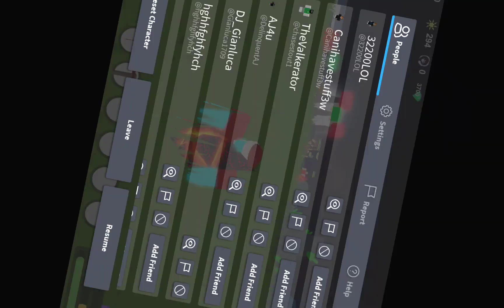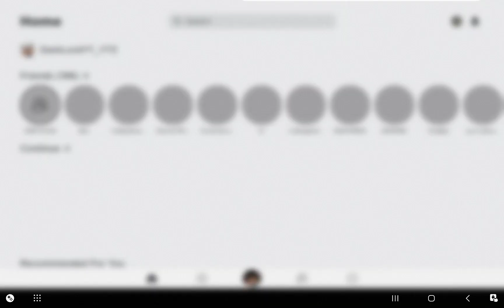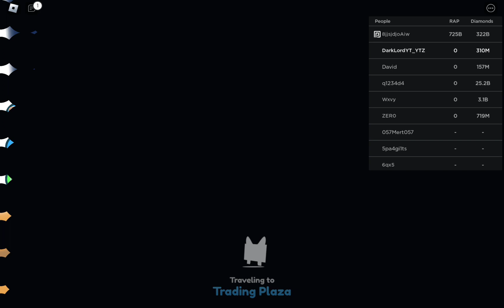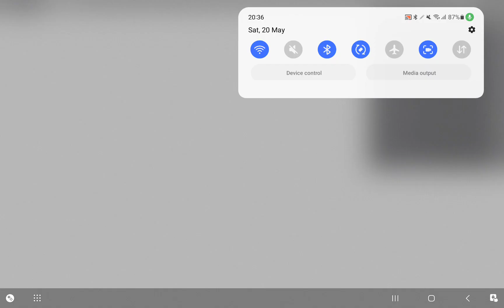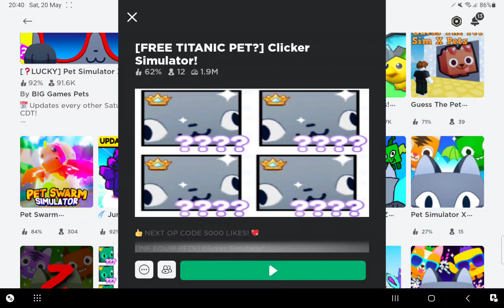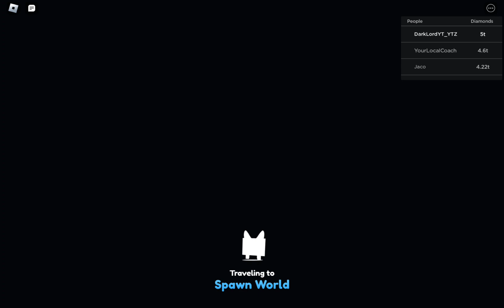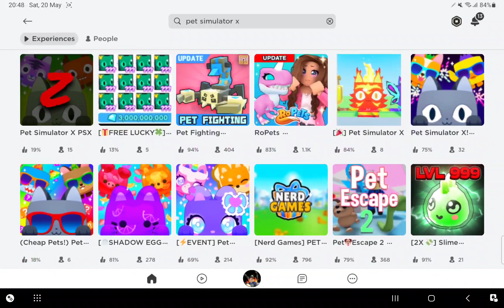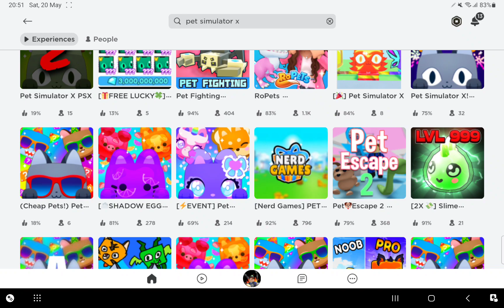20 May 2023